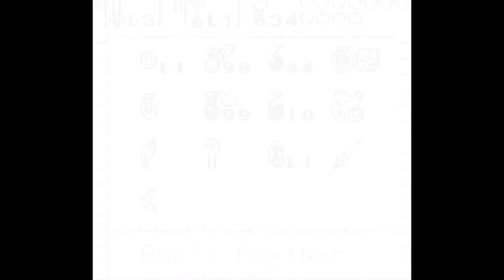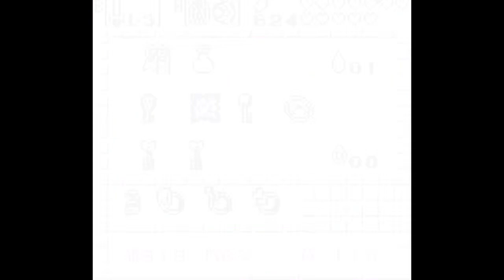Gorons and a Siren - Araknie's The Legend of Zelda Oracle Games #8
And also finally freedom to travel.